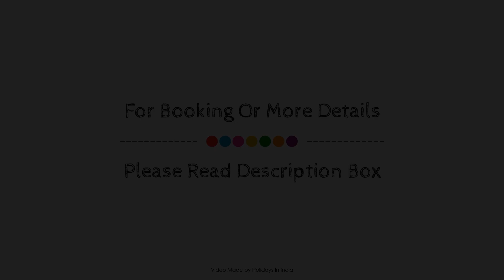Skylon Hotel, Gandhinagar, India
About Property:
Skylon Hotel is a popular choice amongst travelers in Gandhinagar, whether exploring or just passing through. The hotel offers guests a range of services and amenities designed to provide comfort and convenience. 24-hour room service, Wi-Fi in public areas, car park, room service, airport transfer are there for guest's enjoyment. All rooms are designed and decorated to make guests feel right at home, and some rooms come with television LCD/plasma screen, internet access – wireless, non smoking rooms, air conditioning, wake-up service. The hotel offers various recreational opportunities. Skylon Hotel combines warm hospitality with a lovely ambiance to make your stay in Gandhinagar unforgettable.
Searching For
1. Skylon Hotel - Gandhinagar
2. Skylon Hotel - Gandhinagar Virtual Tour
3. Skylon Hotel - Gandhinagar Rooms
4. Skylon Hotel - Gandhinagar Amenities
5. Skylon Hotel - Gandhinagar Videos
6. Skylon Hotel - Gandhinagar Offers
7. Skylon Hotel - Gandhinagar Deals
Audio Credit:
Track Title: Blank Slate
Artist: VYEN